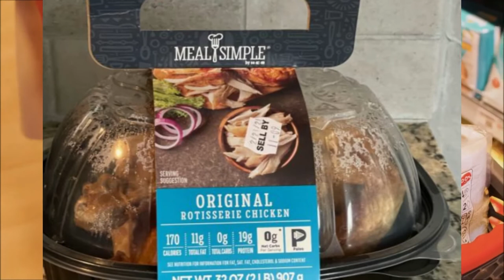Walmart Deli Food Review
This is ideal attribution
"Romantic Lofi Chill Hop Chill Out Jazz Hop Downtempo Cafe Music for Easy Relaxing Moment" by

"FREE 4K/HD SUPERMARKET//MALL//GROCERY SHOPPING STOCK VIDEOS - NO COPYRIGHT FOOTAGE." by